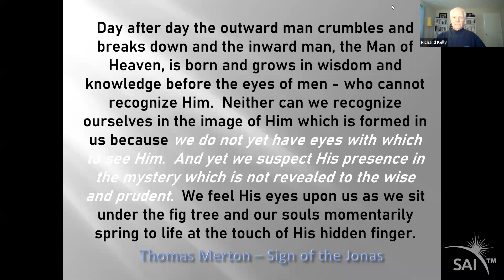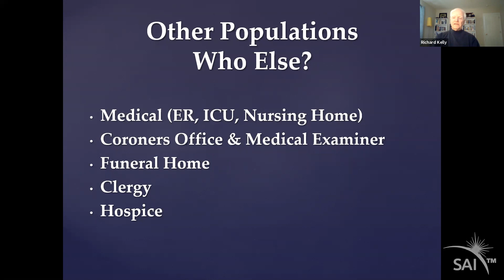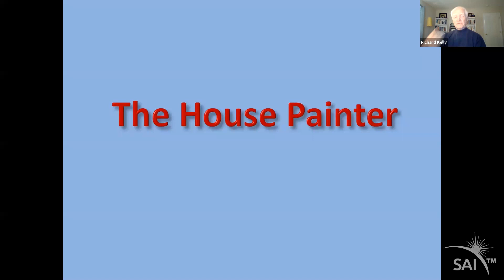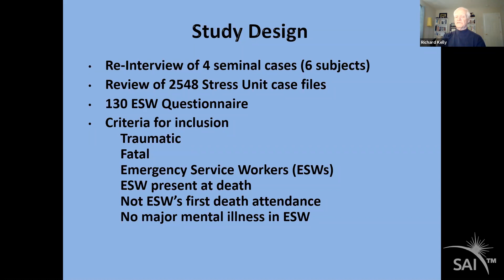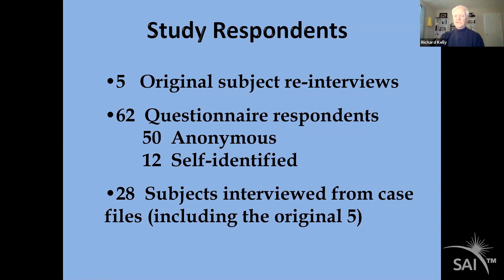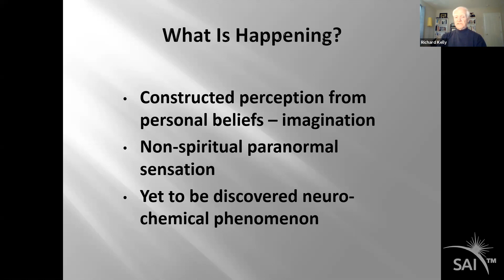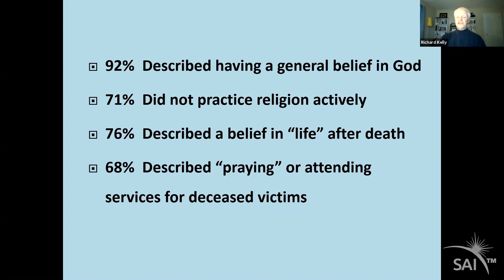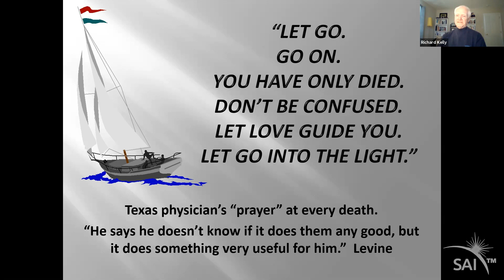First-Responders Spiritually Transformative Experiences Sensing Life in the Liminal Dr Richard Kelly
Dr. Richard Kelly EdD, "First Responders Sensing Life in the Liminal", presented to Spiritual Awakenings International (SAI) in a special event to honor First-Responders, May 15, 2021, describing Spiritually Transformative Experiences reported by first-responders.

In a 1996 study by Dr. Kelly found as many as 28% of the First Responders studied reported sensing some sort of STE: presence or communication from the victims of traumatic deaths.  The transition between physical life and post physical existence is not as defined as the cessation of sinus rhythm.  In the United States there are approximately 237,000 traumatic deaths yearly (170,000 accidental, 19,000 firearms, 48,000 suicides) where the transitions are abrupt.  First Responders are present at nearly every one, yet these First Responder STEs are rarely reported. This presentation described Dr. Kelly’s study and discuss the liminal world of that transition to death from the perspective of those who dedicate themselves to interrupting it.

Dr. Richard E. Kelly, EdD, LCPC, holds three graduate degrees and is an alumni of the Hyatt School of Psychology at Clark University. He is a retired Massachusetts State Police Detective Lieutenant and later served as the Assistant Chief of U.S. Interpol Bureau, Chief of the Health and Safety Unit for the U.S. Marshals Service, and Chief of the Employee Assistance Unit of the Federal Bureau of Investigation. His clinical work began in 1977 when he founded the State Police Psychological Services Unit (‘Stress Unit’) while assigned to patrol duties. He is a Licensed Clinical Professional Counselor in Maryland and his area of specialty is post-traumatic stress. He has been adjunct faculty at four undergraduate and graduate programs in law enforcement, behavioral health, and pastoral counseling. He continues to date providing psychotherapy in private practice.

FOLLOW SAI!